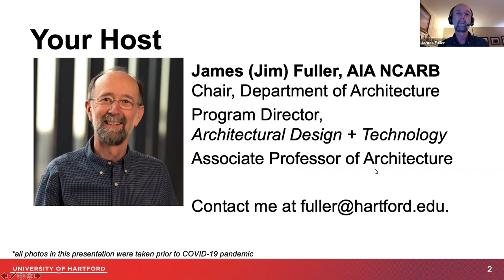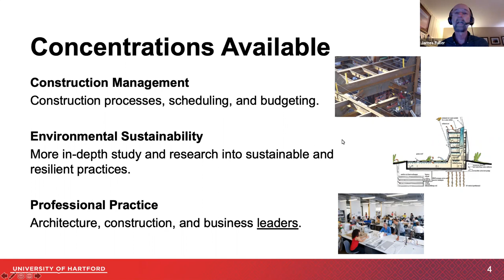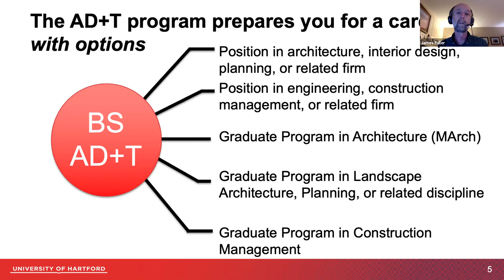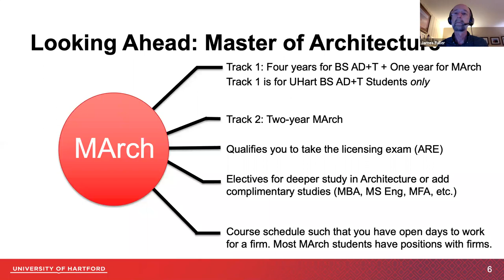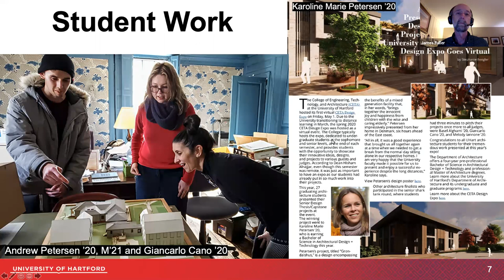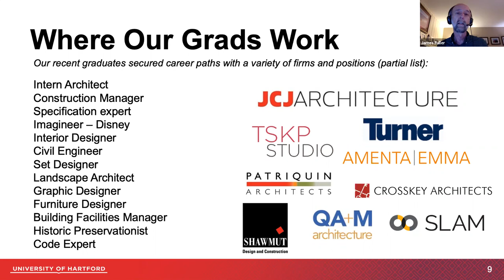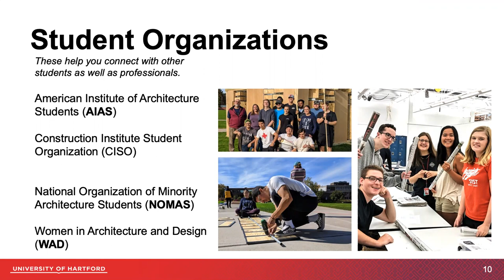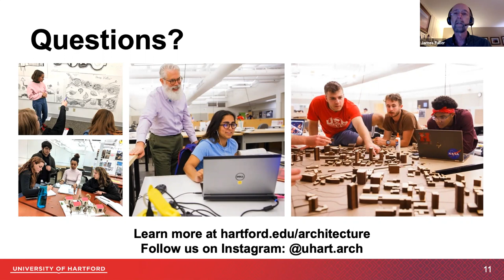Virtual Open House: CETA, Architecture